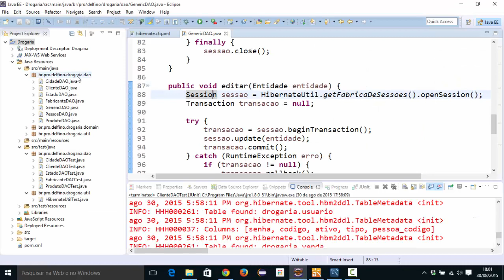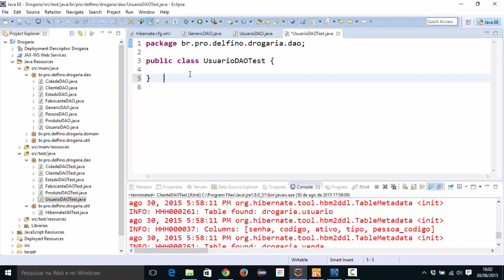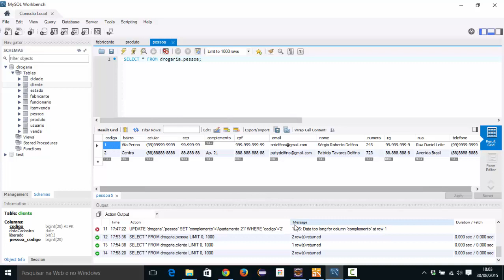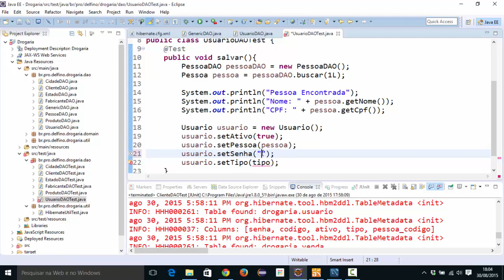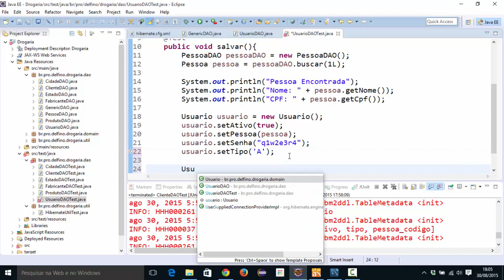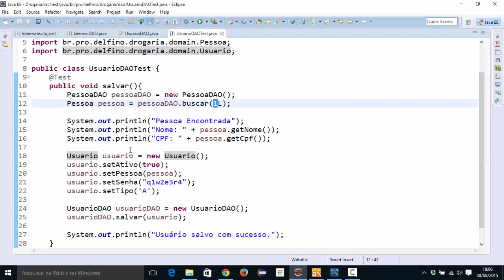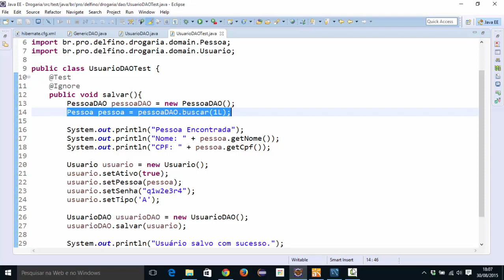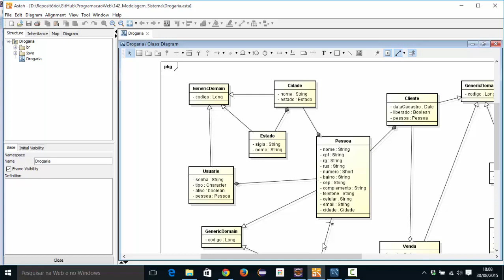[Programação Web com Java] 164 - UsuarioDAO - Salvar